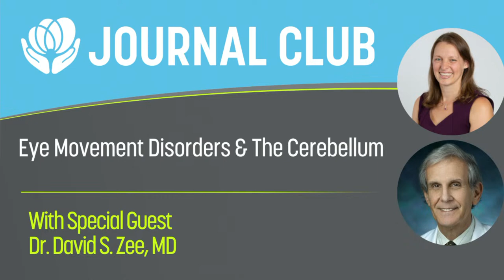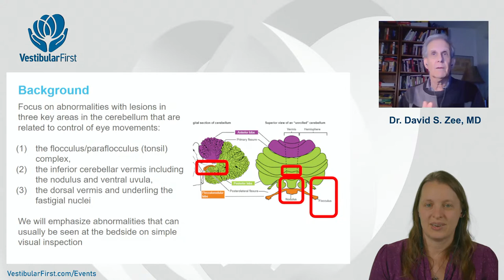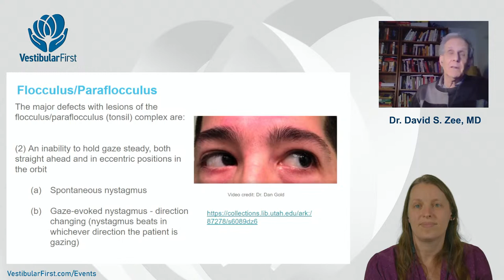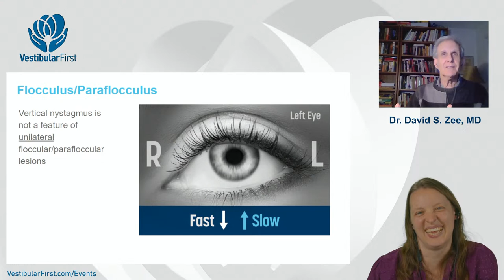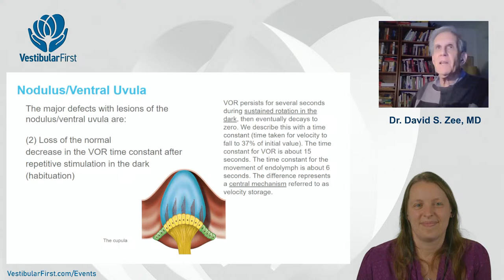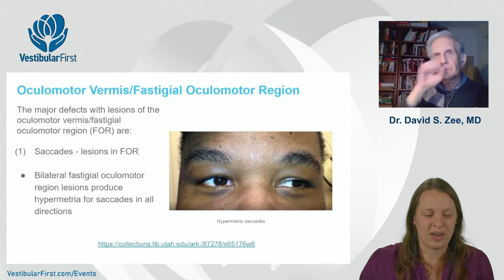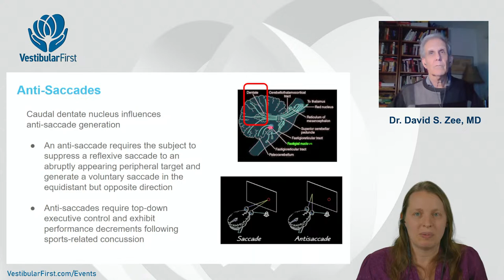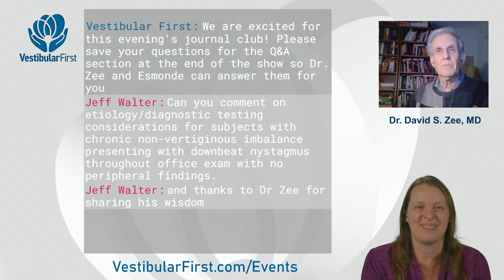Journal Club- Eye Movement Disorders and the Cerebellum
Join Co-Founder Helena Esmonde PT, DPT, NCS and Dr. David S. Zee, MD as they discuss and take live questions about eye movement disorders relating to the cerebellum.